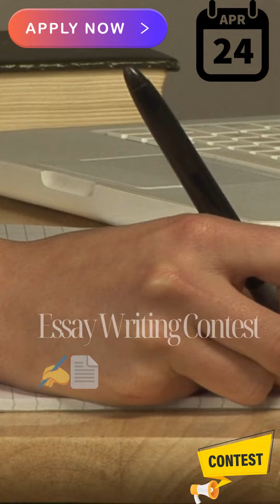Be ready for the 28 Apr Live Child Contest 🏆